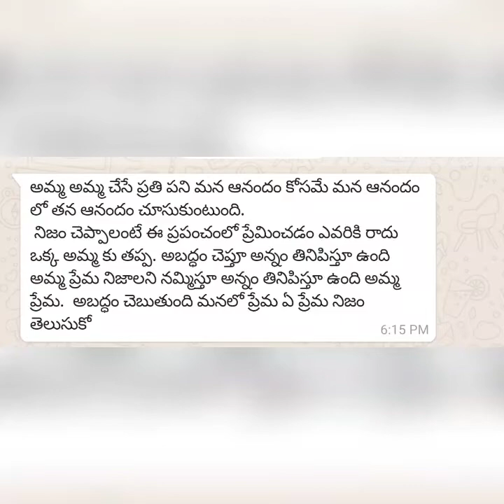mother Love- Mother can do anything for children by sacrificing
In this short film we shown how a mother sacrificing everything she can do anything for children she can do any work